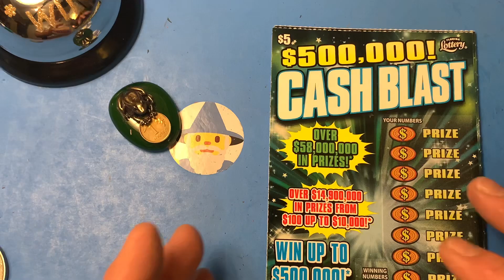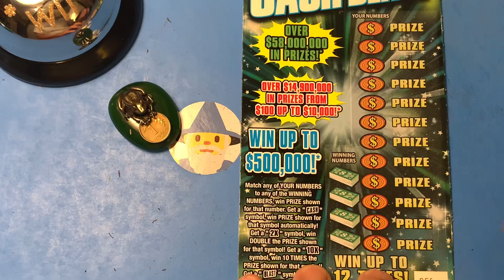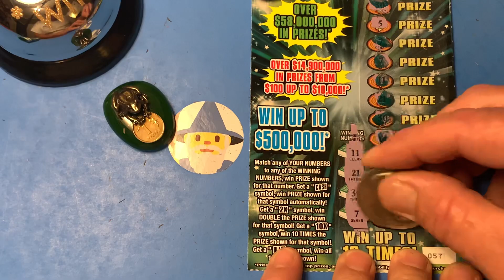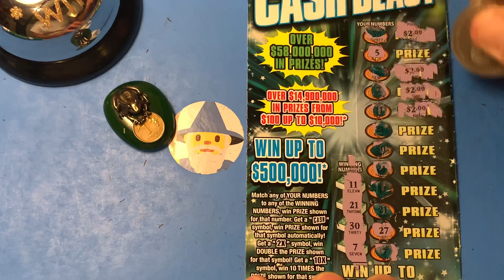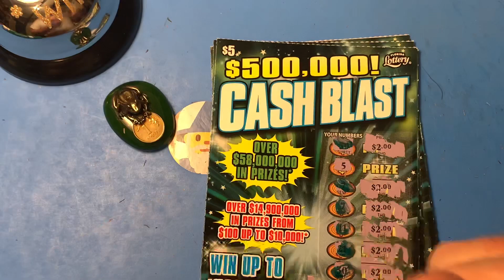Florida Lottery Scratch Offs - $500,000 Cash Blast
Florida Lottery Scratch Off Tickets

Click on that Bell !!!
LIKE and leave a comment about my video.